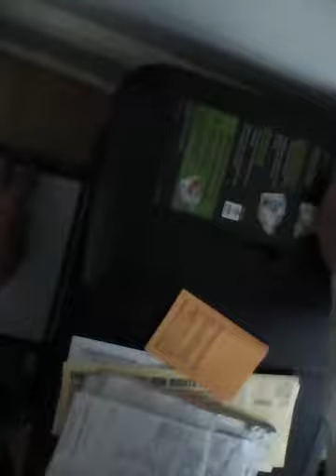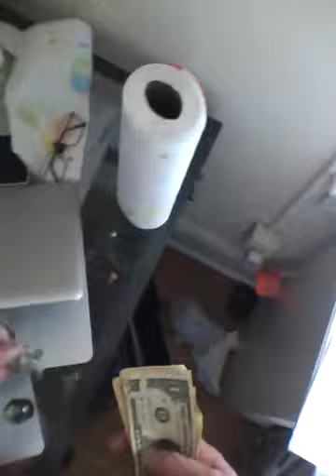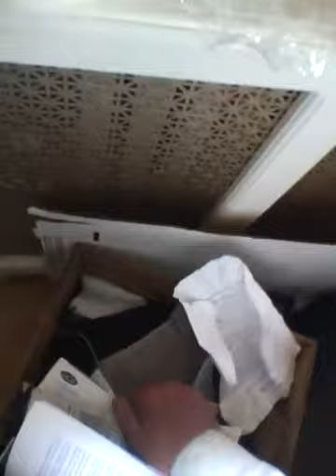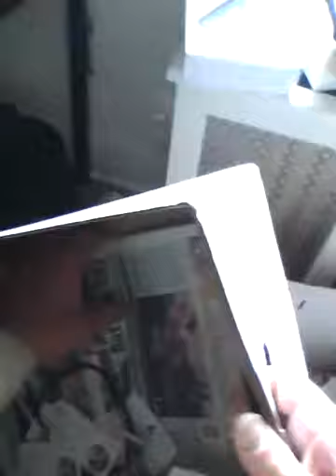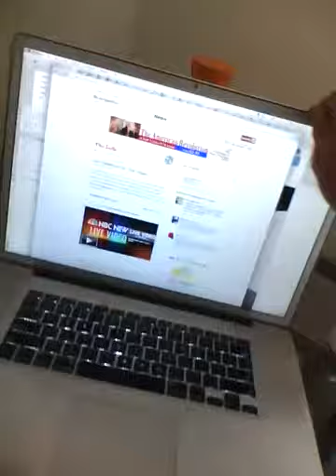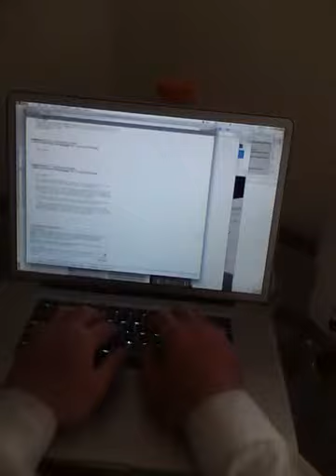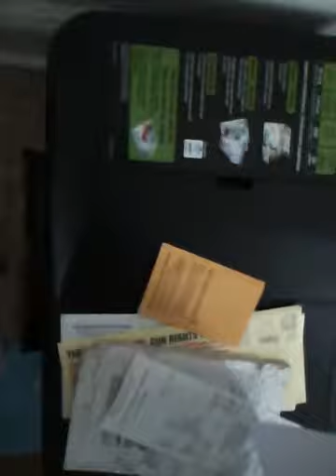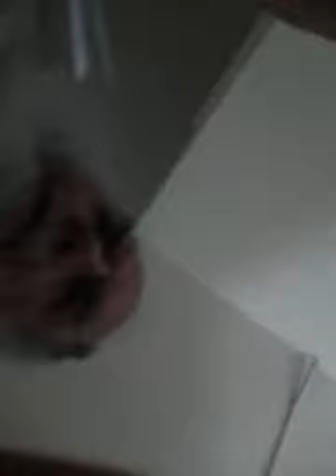2013 04 11 10 50 to 11 24 THURSDAY Trying to get out the door IMG_0000